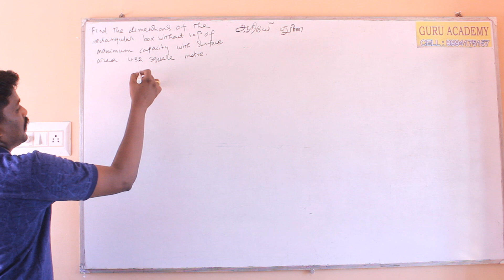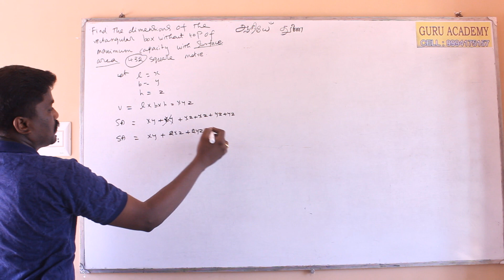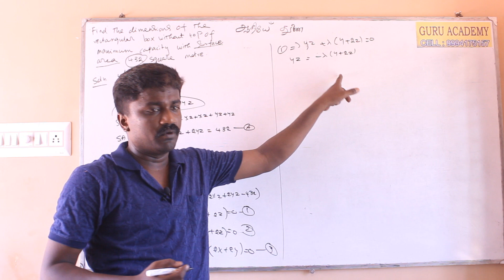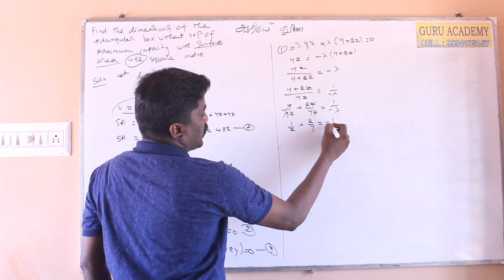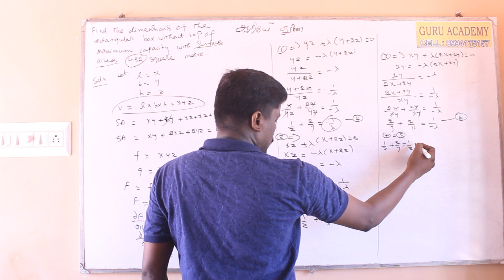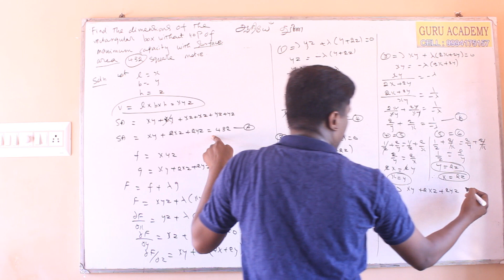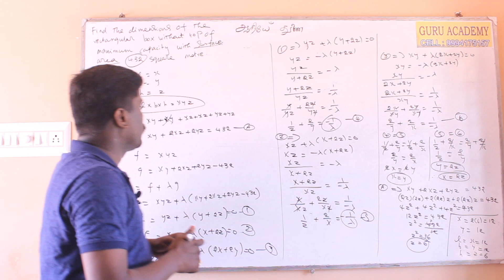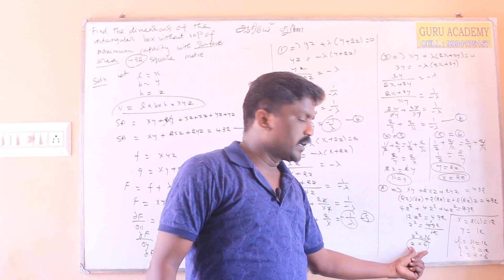Short cut method Maxima and Minima lagrange's (method 4) MATHS I